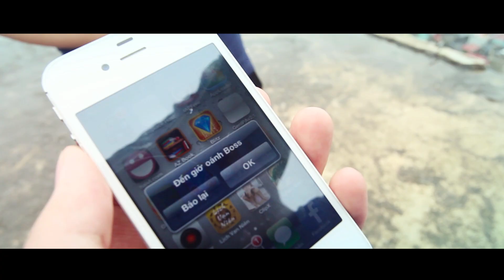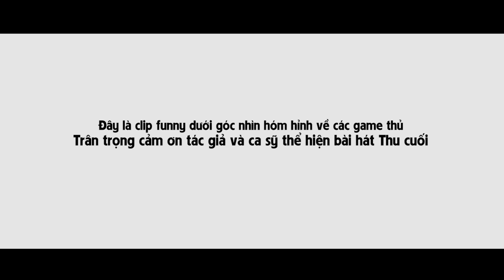[Official MV] Gấu cuối - Hãy chọn "gấu" theo cách của game thủ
Production Manager: THUY DUNG NGUYEN
Lyric: RIK & LIL' ONE
Singer: MIKEE NGUYEN ft. RIK & LIL' ONE
Director: HUYEN ANGEL
D.O.P / Camera Man:  VIET LINH
Casting: THAO PONYO
Film Editor & Colorist Artist: VIET LINH & JIN
Sound Effects: Tom & Jerry
Đây là clip funny dưới góc nhìn hóm hỉnh về các game thủ
Trân trọng cảm ơn tác giả và ca sỹ thể hiện bài hát Thu cuối
Lyric:

[Intro: MIKEE NGUYEN]
Qua bao nhiêu đêm thâu anh chơi game
Không ăn cơm, hay đi chơi bên em, đã từng nhiều lần phải nhận đắng cay vì anh ( huh.. huh)
Từng ngày từng giờ anh ngồi một mình chơi game
Không quan tâm em đang muốn "xếp hình"
Hai tay chai đi, chỉ vì ngồi bấm...oh oh..yeh yeh yeh
Anh yêu em nhưng sao ham vui anh chơi game
Trong bao nhiêu đêm mưa, nhiều lần phải khóc lắm
Thật bực mình, vì giờ anh ko còn "chơi" em nữa.

[RIK]
Đã từ rất lâu rồi, trong anh định nghĩa 2 tiếng yêu game anh không thể vui bên em kể từ khi anh có Game...
ngay từ lúc anh có Game...
Vậy biết sao giờ... khi mà anh chơi game, anh thấy khác xưa thật nhiều
Anh nghe tiếng boss ra sao mà ghê thế...
Tay phang boss ôi sao mà phê thế...

[Chorus: MIKEE NGUYEN]
Có lẽ nào... Anh cần game hơn
Và có lẽ nào... Anh thích cầy game hơn
Có lẽ nào... từ nay về sau, vì game, quên luôn mất em
Có lẽ nào... Anh cho em ngồi xem nhé
Thế "éo" nào... Chơi game là điều mà anh mong nhất
Thế "éo" nào... Em phải tự nhủ rằng anh giờ đã có game
quên mất em rồi...!

[Rap Verse 1: LIL' ONE]
ANH bị tấn công bởi tức giận, đau đớn và nỗi buồn (buồn lắm)
QUEN bao lâu anh không ngờ em lại có thể giật máy tắt nguồn (tắt rồi à)
GAME bỗng tắt nó còn đáng sợ hơn không có tiền nạp thẻ (trời ơi)
TRƯỚC đôi mắt anh không ngờ em lại trở nên ngang ngược thế
KHI anh không thể chịu đựng chiến hữu nhìn anh bằng con mắt khinh bỉ (mày khinh tao à)
ANH không vì vợ bỏ game nên anh sẽ phải để em đi (thôi đi luôn đi)
QUEN nhiều năm thì đã làm sao anh vẫn sẽ chọn game
EM eyyy, đừng có mong anh sẽ từ bỏ đam mê vì em nhớ

[Bridge: RIK]:
Khi thua bao gamer anh đã hụt hẫng thật nhiều
Sao anh không thể ngăn được nước mắt nhạt nhòa
Cày game ngày đêm sao cứ thua
Cho anh thêm ngậm ngùi
Cho bao nhiêu công lao vút bay
Cho bao nhiêu đam mê vỡ tan
Và anh quyết cày thêm ngày

[Chorus: MIKEE NGUYEN]
Có lẽ nào... từ nay về sau, vì game, quên luôn mất tôi
Có lẽ nào... Tôi phải chơi game cùng anh chắc
Có lẽ nào... Chơi game là điều mà anh mong nhất
[RIK]
Chính xác là...Cô phải tự nhủ rằng tôi  giờ đã có game
quên mất cô rồi...!

[Rap Verse 2: LIL' ONE]
Chơi game có lẽ sướng nhất về đêm
Ai cần ôm em thật chặt trong chăn khi lúc săn boss đã gần đến (ờ)
Nhắm mắt nỗi đau giằng xé khi level không lên
Giật mình chợt nhớ anh không thể với đến
Chỉ là giấc mơ quá êm đềm
Lại bấm điện thoại suốt cả đêm
Rồi cứ man mác vu vơ, đúng lúc này em hờn dỗi (lại hờn dỗi rồi)
Chơi thua thì đã ức chế , sao em còn quấy rối
Ta cũng đâu ngờ sau bao ngày chờ đợi
Bài hát mang tên Chiến BINH HUYỀN THOẠI sẽ theo cùng anh... nhưng cùng hình bóng mới...

[Chorus: RIK]
Chính xác là.. Anh cần game hơn
Và vẫn biết là... Anh thích ngồi game hơn
Chắc chắn là... từ nay về sau, ngồi game, sẽ không nhớ em
Hãy nhớ là anh đây thanh niên nghiêm túc
Hãy nhớ rằng chơi game là điều mà anh mong nhất
Nên chắc là... Em phải tự nhủ rằng anh giờ đã có gấu ôm
"Chơi" chán em rồi...!